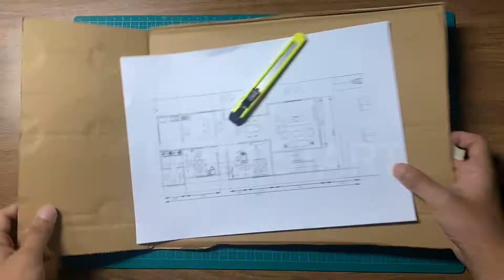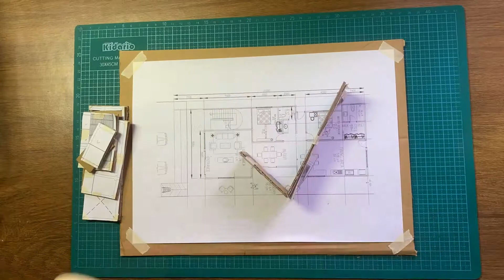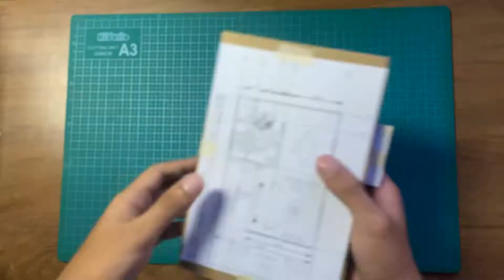REG360 IBS MODEL MAKING VIDEO TIME-LAPSE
REG360 : INDUSTRIALISED BUILDING SYSTEM (SESSION 2020/2021)
School of Housing, Building & Planning, Universiti Sains Malaysia